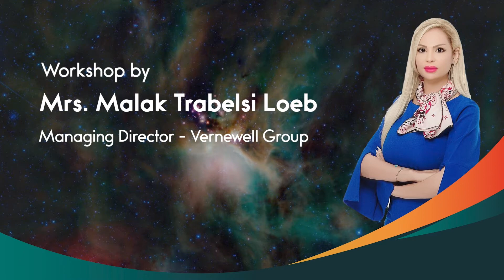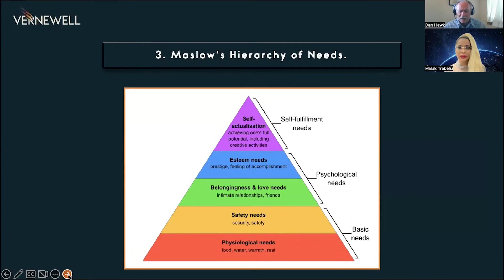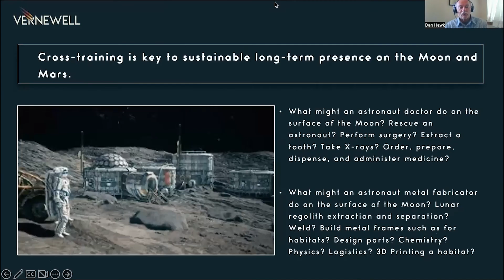Highlight - Vernewell Space For All Womenkind Mentorship Program - cycle I - workshop 5 Highlights.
Long-Term Presence on The Moon and Mars: Vernewell Space For All Womenkind Mentorship Program - cycle I - workshop 5 is delivered by Mr. Dan Hawk. This workshop is a great opportunity to learn about this subject from a unique perspective as it is delivered by a NativeAmerican (Oneida, Iroquois Confederacy)

Mr. Hawk is a Former Army/ Navy, Carbon expert for NASA, NOAA, Department of Energy DOE , First Nations Launch, Tethered Aerostat Program, BisonSat first tribal satellite NROL-55 2015. Currently, Mr. Hawk is working on tribal government satellite blockchain and tribal satelliteconstellation.